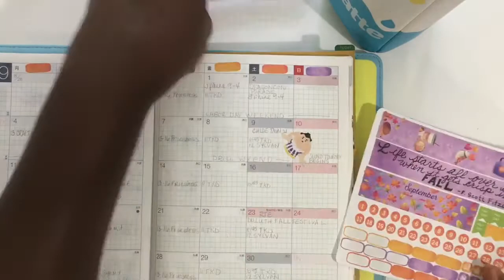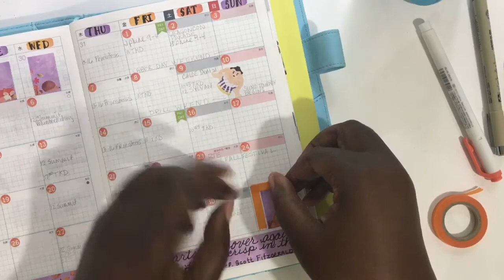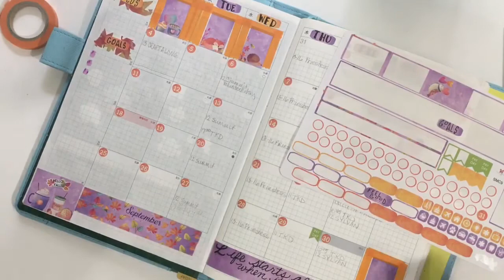Hobonichi Plan With Me: September Planning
Hey Journal Goddesses!  Time for another monthly view plan with me! If you are wanting stickers for your Hobonichi Cousin (A5) you can do an Etsy search for SMC Personal or Sew Much Crafting Personal.  It has to be for the 'personal' sized as most of them fit perfectly!  While MonPetitPlanner is my favorite seller of these, there are others that look great too!

Stickers used in August:
Dr. Strange from JosephineAnimates.etsy.com

September Monthly Planner Stickers  are from LisaLorenePlans.etsy.com

If you think someone you know would like what I do please share!

My Courses:

Honor This Day: A Guide To Daily Spiritual Practice